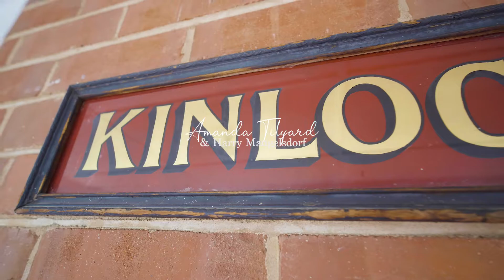SOLD 64 Brookong Avenue WAGGA NSW - PRD Real Estate Wagga Wagga